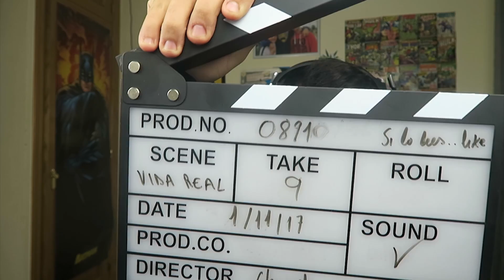GTA V VIDA REAL MODS #9 - ME COMPRO EL JET PRIVADO DE UN FAMOSO !! - ElChurches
Quien quiere una vuelta en mi Jet Privado con Justin Bieber ??